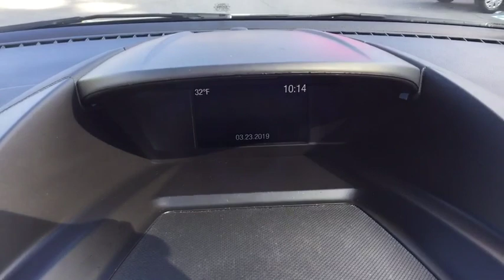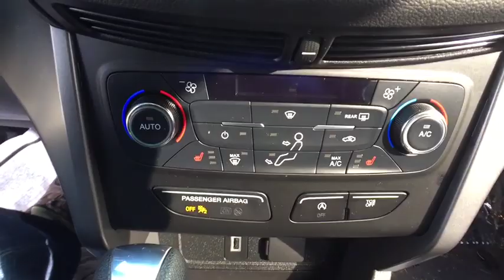2017 Ford Escape Ayer, Westborough, Winchendon, Auburn, Townsend, MA 5086TA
U 2017 Ford Escape available in Ayer, Massachusetts at Gervais Ford. Servicing the Westborough, Winchendon, Auburn, Townsend, MA area.

Gervais Ford
5 Littleton Rd